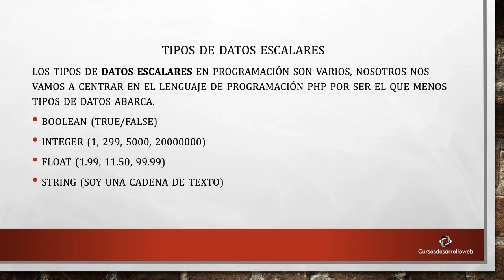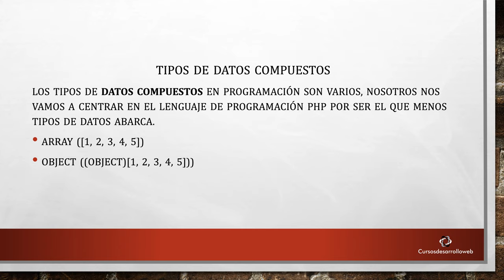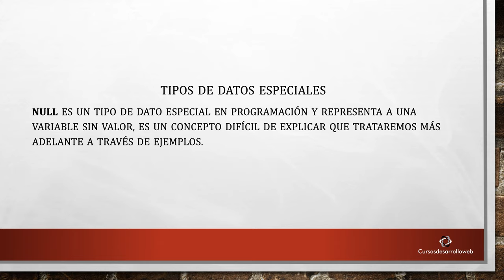Curso de programación desde cero — Tipos de datos en programación #7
Curso de programación desde cero — Parte #7 Tipos de datos en programación.